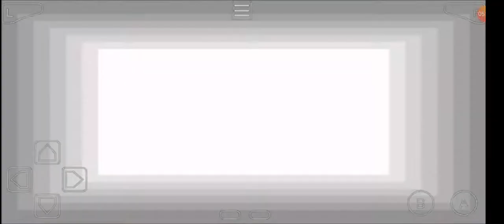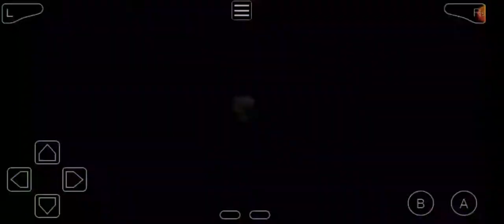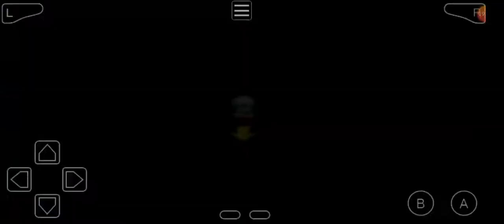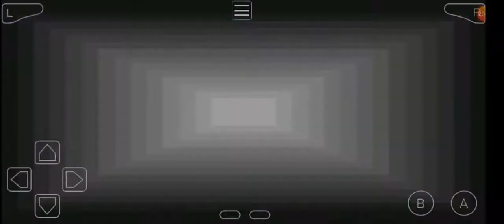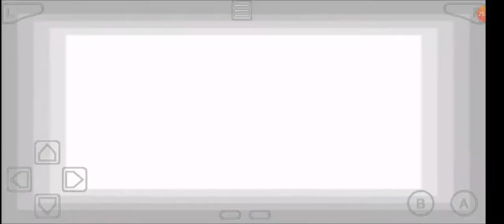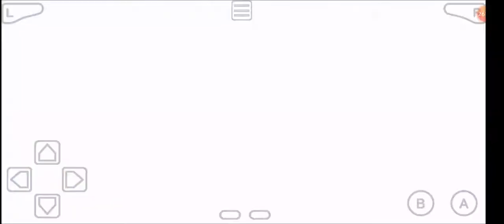Pokemon Shiny Gold Sigma Version- Part 17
Sorry for it being so late for putting in a video for any of my series. I've been busy being unmotivated in life and drawing something for Pride Month. Thank you to those who watch my videos and enjoy them.